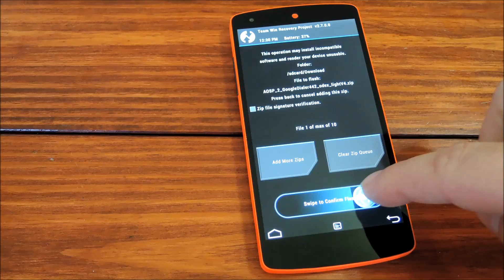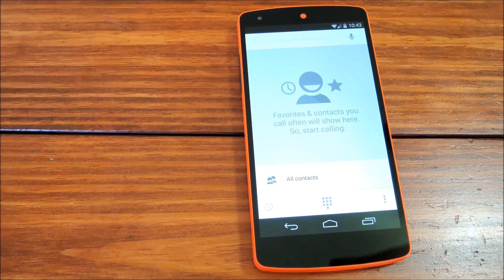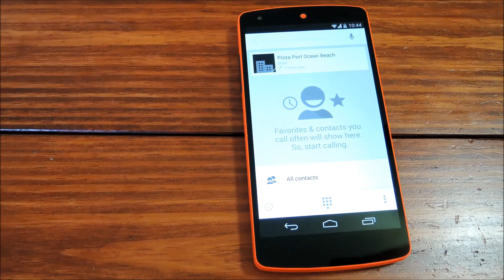Theme Your Phone Dialer App on the Google Nexus 5 [How-To]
How to Theme the Google Dialer [Nexus 5]

In this softModder tutorial, I'll be showing you how to theme the phone app on your Nexus 5.

There are 3 different themes available aside from the stock theme, so choose the one that is right for you. This softMod requires root and a custom recovery, but should work on any AOSP-based ROM aside from Paranoid Android.